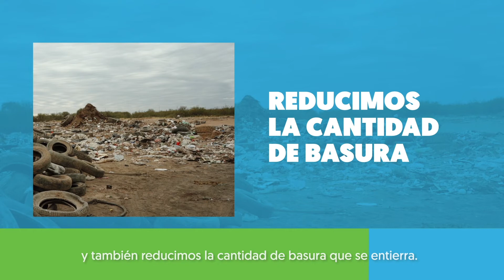Separación de Residuos - San Luis la Ciudad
Para hacer de San luis una ciudad Sustentable, necesitamos que te sumes a nuestra campaña y separes los residuos en tu casa.
En este video te explicamos cómo disponer de la basura en dos bolsas y de ese modo, ayudar a que los recicladores recuperen más material.

¡Vos también sos parte!

Municipalidad de San Luis
San Luis, La Ciudad